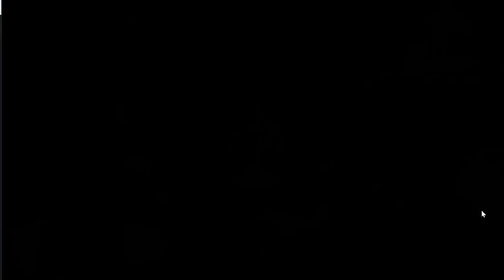[The Shadowverse] Arc 12 Sekka's (scenes 8 & 9)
This took forever cause I was too lazy to build my own Elf Class deck.
Well, this concludes Sekka's route.
I'm taking a breather from Tales and AE both for some conceptual reason I can't go over 5th day in a row. Shadowverse is the best way to clear one's mind I know of.